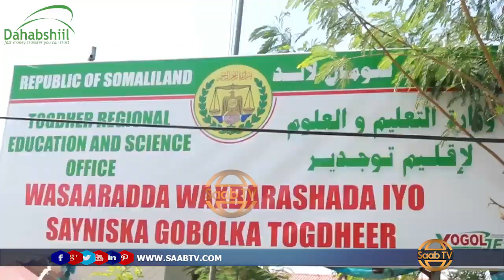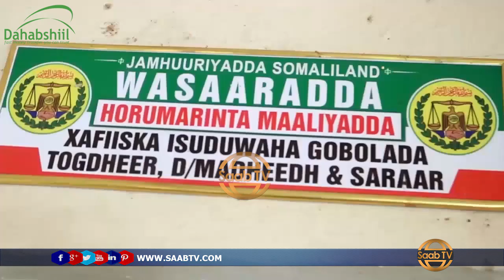Burco: Badhasaabka Gobolka oo Kormeer Ku Tagay Xarumaha Wasaaradaha.